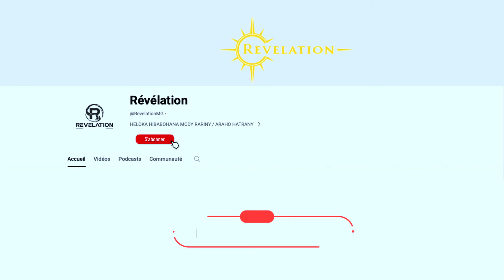Mbolatiana R - HAFATRA HO AN'NY VEHIVAVY MALAGASY , AVELAO NY LEHILAHY HITADY VOLA ...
Ry namako vehivavy , avelao hisandratra , hikaroka , hiary ny lehilahy malagasy ...